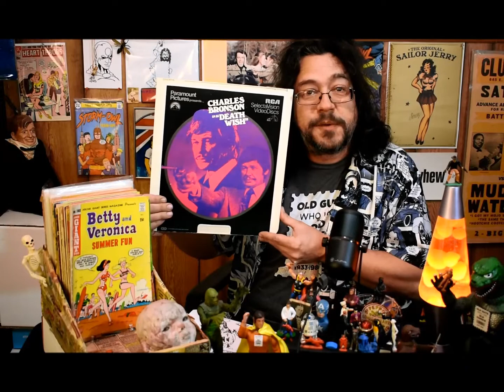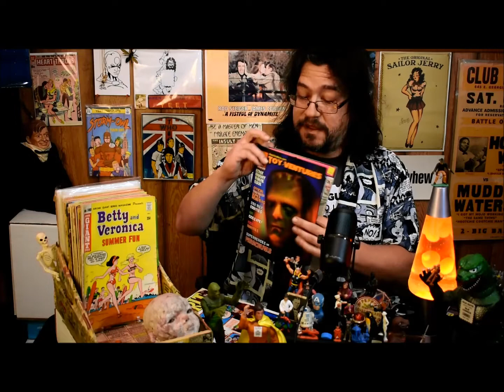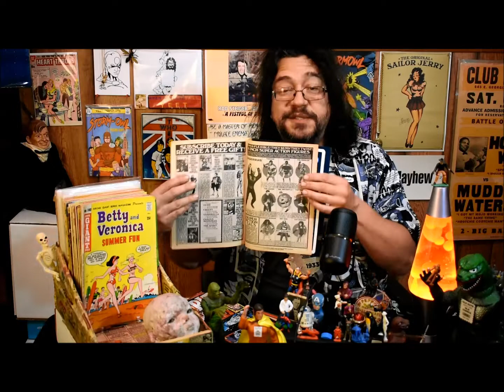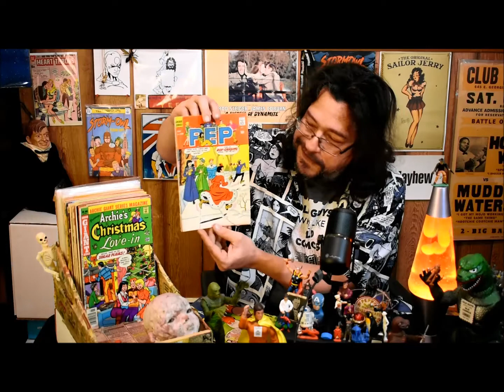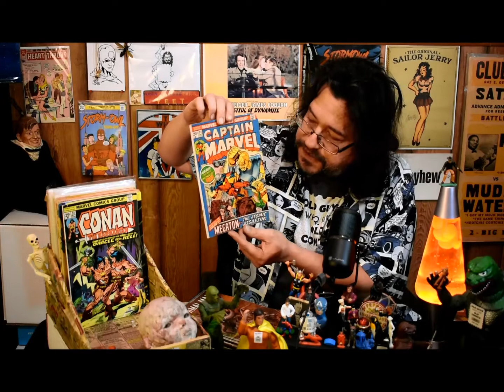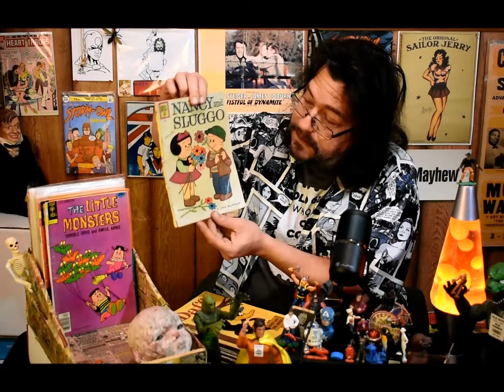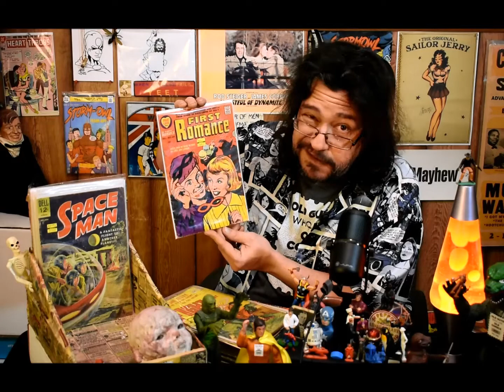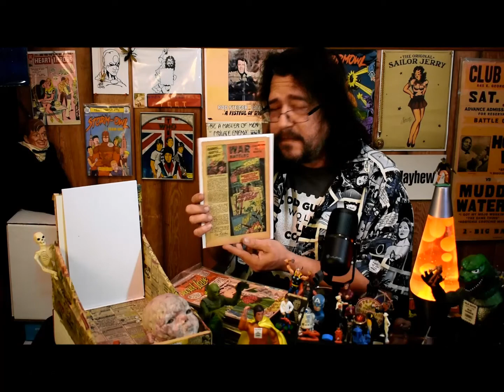Havin" a Drink with MINK 500 Subscribers Special!!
Our Youtube channel has passed the 500 subscribers mark and we're knocked out about it! In honor of this milestone, MINK has dropped all the rest of his pressing affairs and stopped into the studio for a bit of old comics-based fun! Make a nice beverage, pull up a chair and join in the shenanigans! In the words of the Count, "Cat's whiskers, baloney and how!"